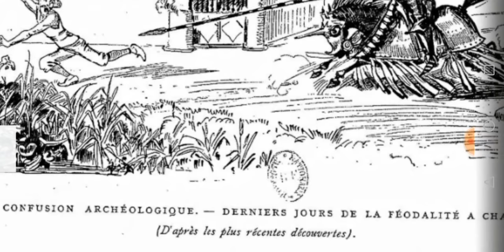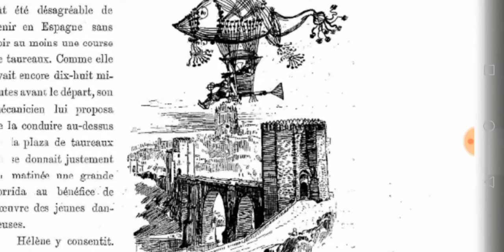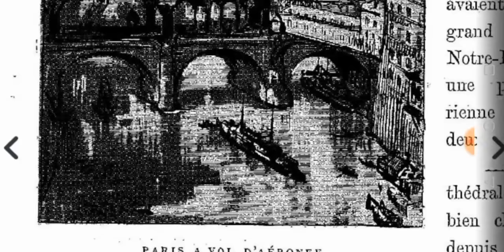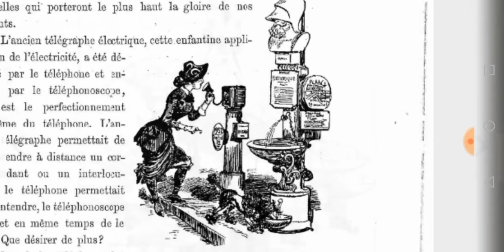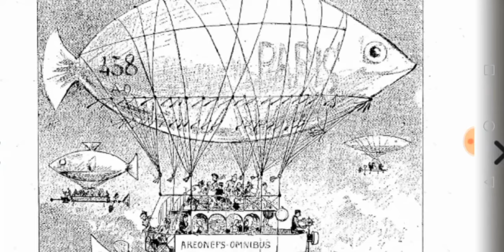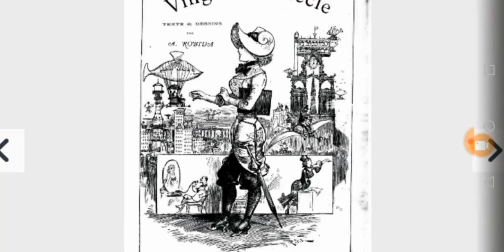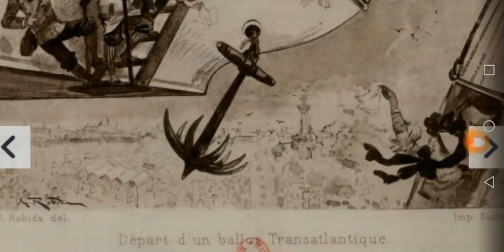Early Cinema, Phonoscopes, Balloon police, Notre-Dame Aero station